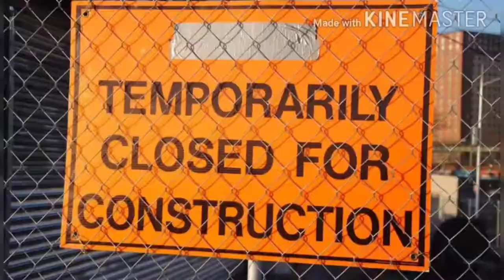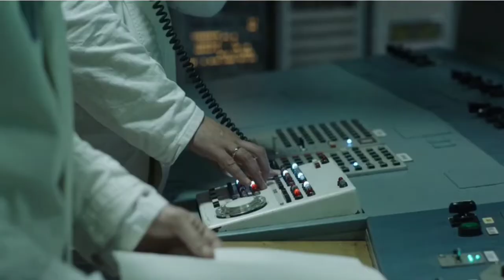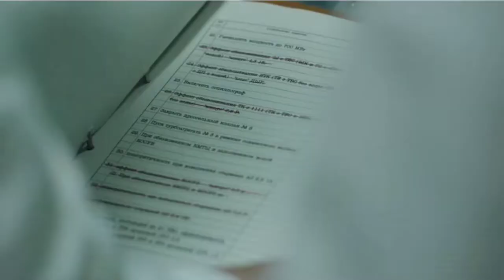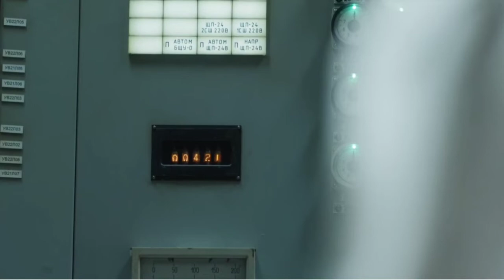Chernobyl case study (english)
in this video, you are going to know about the Chernobyl nuclear disaster that happened in Ukraine.
I am going to explain each and every aspect which causes this disaster.